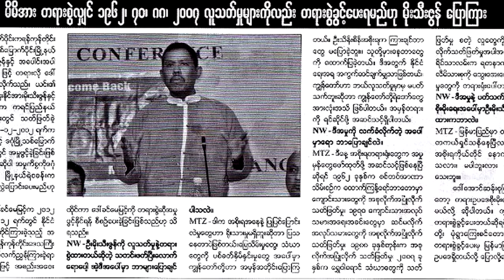ABSDF ပါဂျောင်ဒေသ အစုလိုက်အပြုံလိုက်သတ်ခဲ့သည့် မိုးသီးဇွန်ရဲ့ ယုတ်မာရက်စက်မှုများ - myanmar network